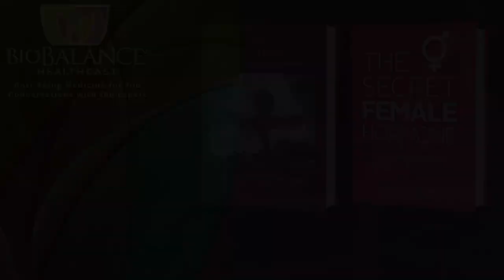The Distinctions Between Vasoconstrictors and Vasodilators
This week we are discussing the phenomena that as men age, they begin to experience concerns about the constancy and quality of their erections. There are medicines that can help them get better erections, but they should not just be taken without a discussion with your physician around the issues of lifestyle and cardiac histories.  Doctors have determined that having erection difficulties can also be an early warning sign of cardiovascular problems.

Once you have determined whether or not there are cardiovascular concerns that need attention, the next thing to look at are your lifestyle choices. The question should be asked, “Are the choices you are making contributing to your ED concerns? “if so, how? What can you do about this?

If you take or ingest vasoconstrictors (items that constrict the blood flow through your body.  What are common vasoconstrictors? Caffeine drinks like Monster, Nicotine, Green tea, Diet pills (over the counter and prescriptions), asthma medicines and inhalers, ADD medicines, Cold medications, antihistamines. All these things cause vasoconstriction which may negatively impact your erections. Also, if you have high blood pressure and take medicines for that or if you have angiotensin or take adrenal supplements, if you take epinephrine or adrenaline or use cocaine, these too, will cause concerns for erection difficulties.

Things that you can take to help solve the problems of ED without taking the little blue pill are things like: Nitric oxide, magnesium supplements, L-arginine and Orinithine supplements, minoxidil, nitroglycerine, exe rise, deep breathing and yoga. Life -style choices have a lot to do with regulating your blood pressure, your blood flow, and your general health conditions.

If sex is important to you as you age, then you will want to be conscious of the things that can naturally help you be functional, or which can cause problems for your erections. Without adequate and functional erections, you will not be able to have the sexual relationships that satisfy you and work for the quality of your relationships.

Tune in for our discussion around these concepts and learn what you can do to avoid problems or to correct the conditions that you may encounter as you age.